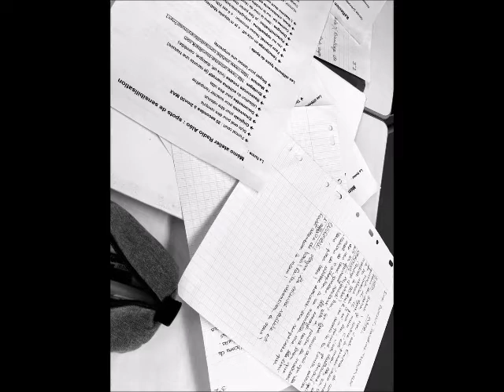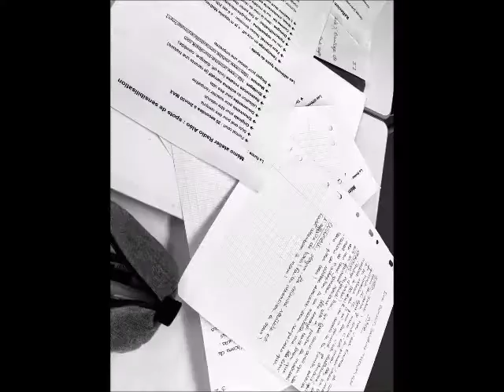Aléo'Live "Ensemble Sauvons des Vies" - partie 03 - Radio Aléo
La 3e2 du Collège Condorcet au micro de Radio Aléo ! Grâce à Aléo, des jeunes deviennent des acteurs de la sécurité routière...

Un atelier journalisme pour aborder la sécurité routière, c’est ce qu'a proposé Radio Aléo dans la classe de 3e2 du Collège Condorcet de La Chapelle de Guinchay. Guidés par la journaliste Sandra Thillier, les 27 élèves ont imaginé les scénarios de 14 spots spots de sensibilisation qui seront diffusés sur la radio associative mâconnaise. Ils ont également effectué des recherches, vérifié et croisé leurs sources pour préparer 6 interviews. Leur objectif : l’enregistrement en public d’une émission d’1h30 afin de donner la parole aux personnes mobilisées pour sauver des vies sur les routes du département.

Les élèves ont intégralement animé cette émission Aléo'Live "Ensemble, sauvons des vies" qui a été enregistrée le mardi 15 octobre de 13h30 à 15h dans la salle du Pressoir de La Chapelle de Guinchay. Ils ont reçu le Lieutenant-colonel Philippe Demousseau du SDIS71, le Capitaine Arnaud Hébert de l'Escadron départemental de Sécurité Routière 71, le Dr Jacques Asdrubal, médecin chef du Service des urgences de Mâcon, Christophe Brunel, chef de service circulation et sécurité routière à la DDT, Emilie Fontaine, photographe (qui a réalisé des reportages sur le SDIS71 et les urgences de Mâcon) mais aussi Antoine Maldémé, qui a été victime d'un grave accident de moto alors qu'il avait 22 ans. Côté musique le groupe mâconnais Acapulco est venu interpréter quelques chansons sur le thème de la route.

L’émission radio est intégrée au Plan Départemental d'Actions Sécurité Routière de la Préfecture 71, partenaire et financeur du projet.

Vous pouvez retrouver l'émission et les spots de sensibilisation sur le site de Radio Aléo

Atelier scolaire conçu et animé par Sandra Thillier de Radio Aléo.